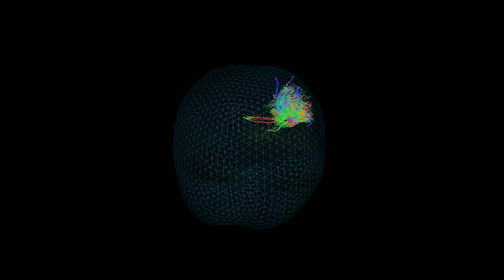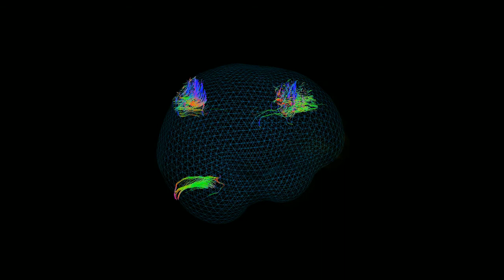The Brain at Rest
Winning submission to the Art of Neuroscience Competition 2012, organized by the Netherlands Institute for Neurosciences (NIN), Royal Dutch Academy of Arts and Sciences (KNAW).

This video shows the white matter connections and grey matter activity of a real human brain measured on a 3 Tesla MR scanner, visualized in a special way: it unites in one three-dimensional view the functional and structural connectedness of the brain, and makes the brain activity of this individual subject audible by converting it into the background music to the video. By visualizing in this way both a diffusion tensor and resting-state functional MR dataset acquired using a 3 Tesla MRI scanner, this movie illustrates different concepts of image processing, connectivity and activity in a real human brain at rest. The background music was composed by assigning a musical instrument to the ten strongest functional patterns in the brain. The intensities of these patterns vary over time as the person is at rest in the scanner -- these are the "spontaneous" brain fluctuations that are now receiving much attention in fMRI research both in healthy people and in disease. By linking the intensity of each pattern to the pitch of its respective musical instrument a melody is generated, thereby making resting state brain activity hearable. The first part of the movie illustrates the source of the melody by showing the patterns and their varying strengths in 3D.
The second part of the video shows the various major fiber bundles. These were obtained from diffusion tensor imaging by running deterministic tractography from atlas seeds. In the third part, the seeds are replaced by spherical objects 'running' around the cortical interface. Finally the last part combines structural connectivity with functional connectivity seeded from the running spheres. Here functional connectivity is visualized by using volume rendering of the full voxelwise functional correlation matrix. Together with its structural counterpart, this last part illustrates that structural and functional connectivity can be quite different.